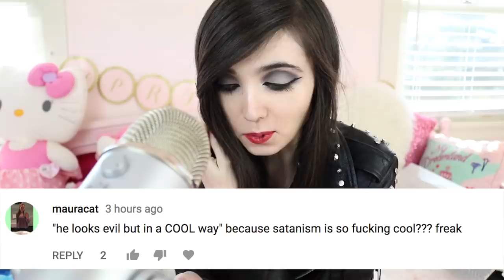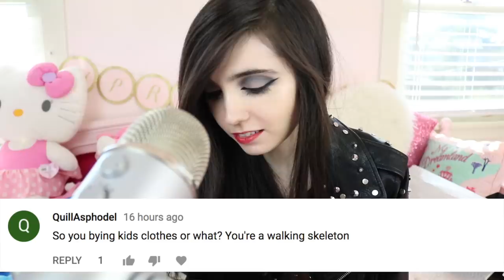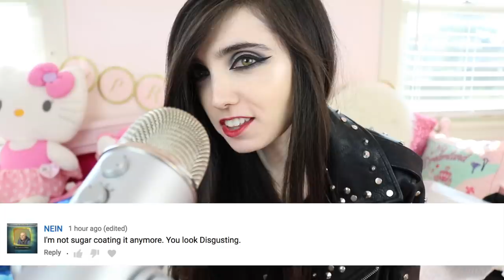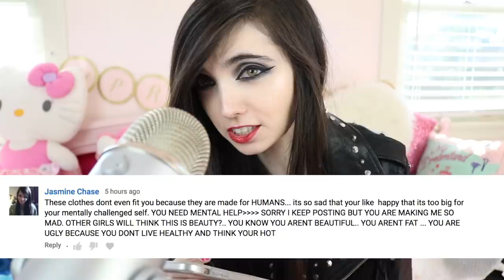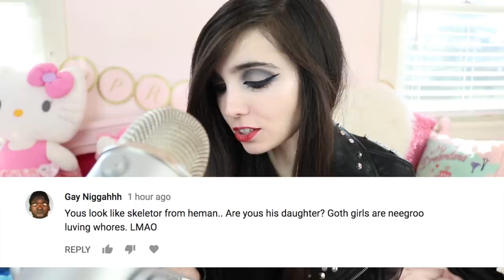READING HATE COMMENTS IN ASMR!